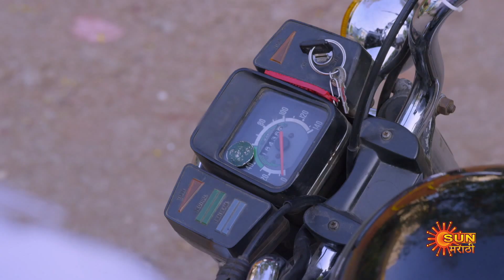Nandini - Full Episode | 17 Dec 2021 | New Marathi Serial | Sun Marathi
Watch all Sun Marathi Full episodes FREE on SUN NXT App. Offer Valid only in India, till 31st October.